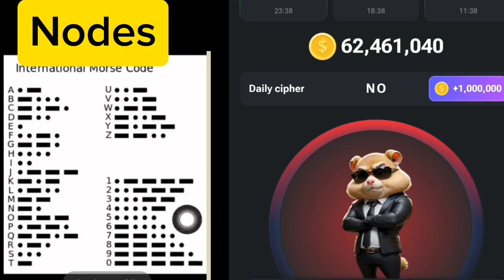Today new cipher hamster kombat 12 July daily cipher today.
Hamster combot daily Combo today | Daily Cipher Today| 12 July 2024.